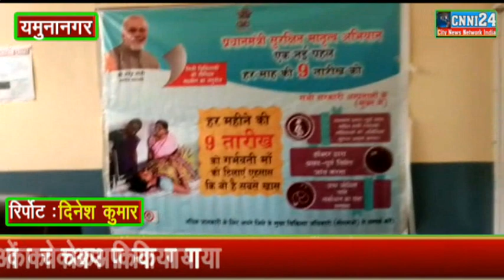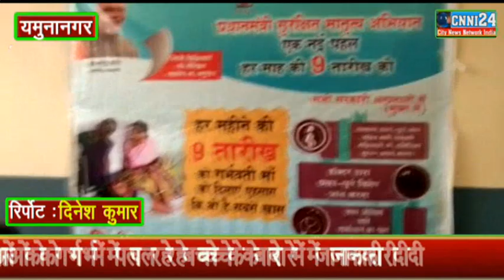Cnni24...राजकीय सामुदायिक केंद्र नाहरपुर में हर महीने की तरह इस महीने भी 9 तारीख को महिलाएं स्वास्थ्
राजकीय सामुदायिक केंद्र नाहरपुर में हर महीने की तरह इस महीने भी 9 तारीख को महिलाएं स्वास्थ्य शिविर कैंप का आयोजन किया गया जिसकी अध्यक्षता डॉक्टर सुशीला सैनी ने की कैंप में सुबह 9:00 बजे से 5:00 बजे तक 80 से 120 महिलाओं का चेकअप किया गया और उनको गर्भ में पल रहे बच्चे के बारे में जानकारी दी गई और खान पान के बारे में बताया गया कैंप में हॉस्पिटल के सभी डॉक्टर स्टाफ नर्स और स्टाफ के अन्य सदस्यों ने पूरी मेहनत और लगन से कार्य किया